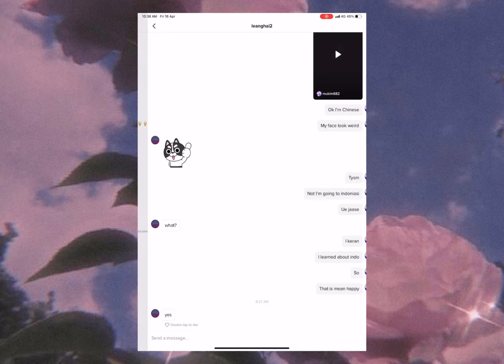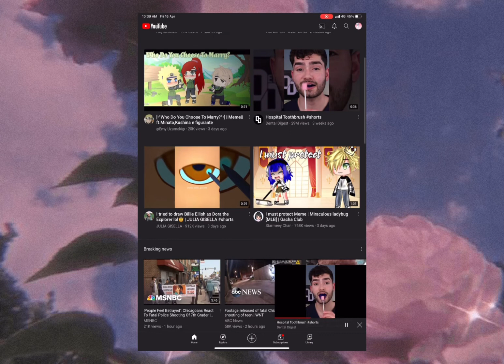Thx....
Master catty amany